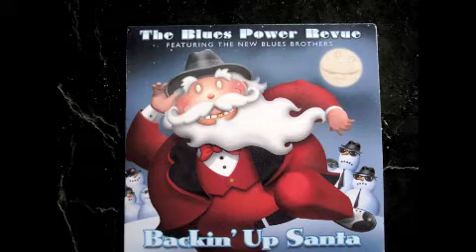Merry Christmas 2013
Thank you so much to dear friend Jenny and her husband who supplied the music. What a great band and big hearts.
The Blues Power Revue featuring The New Blues Brothers "Backin' Up Santa"

Christmas, snow, lights, friends are FUN! Remember it's All Just For Fun. Sending you all the very best of wishes and thanking you for your wonderful support, friendship, generosity and solace.